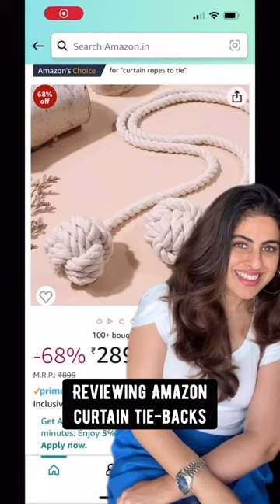Reviewing Amazon Curtain Tie-backs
What I bought vs what I got …these curtain tie-backs that were well worth the ₹289! 😅

AA Living
Rajul Apartments, 9 Harkness Road,
Nepean Sea Road
Mumbai 400006